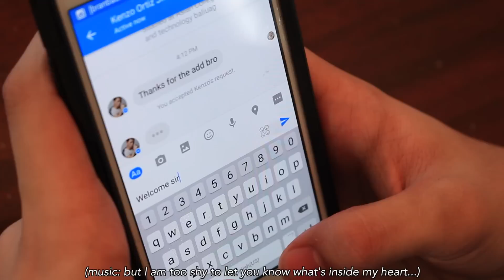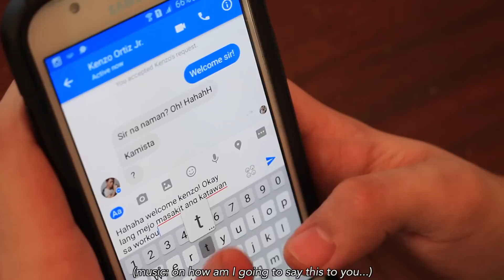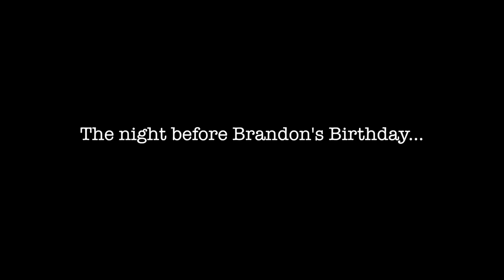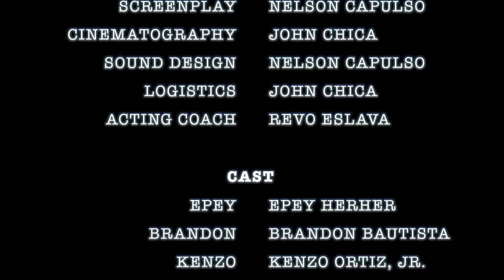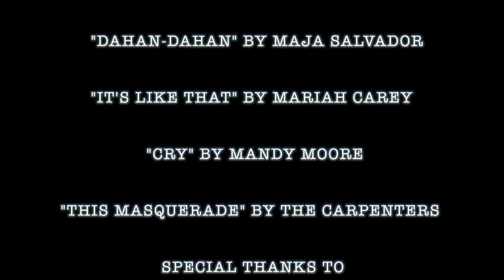3SOME (Short film)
Starring Epey Herher, Brandon Bautista, and Kenzo Ortiz, Jr.